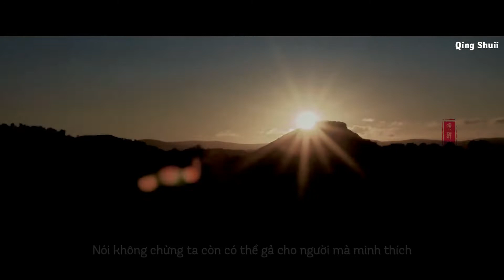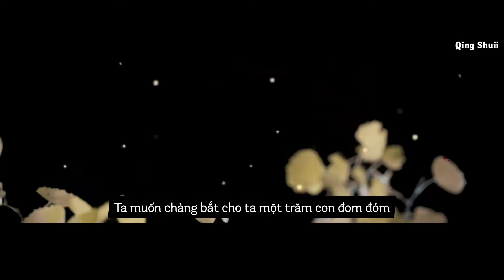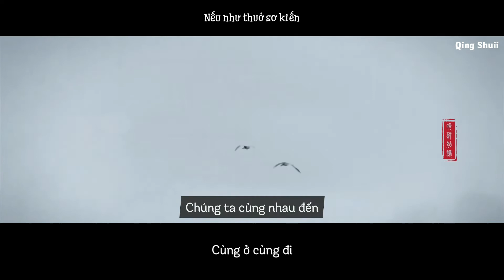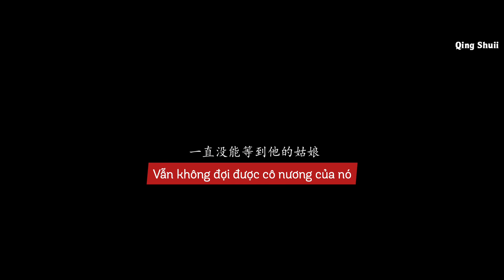[FMV-VIETSUB] 初见 || Cuộc đời của cửu Công chúa Tây Châu - Khúc Tiểu Phong【曲小枫 】| Đông Cung【东宫】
Mình tải video trên Bilibili《》

♡ Bài hát trong video:
♡ Phim: Đông Cung【东宫】
♡ Dịch video: Qing Shuii

[HÃY GHI NGUỒN ĐẦY ĐỦ NẾU RE-UP BẢN DỊCH]